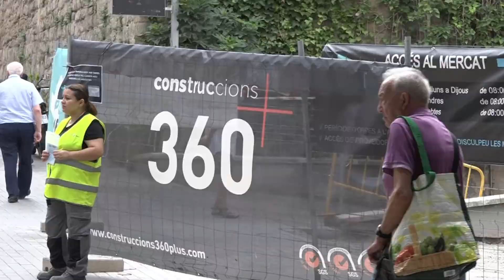Tallat l’accés de vianants a la plaça del Mercat de Puigmercadal des de la Muralla de Carme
Durant cinc setmanes, l’entrada a la plaça del Mercat de Puigmercadal des de la Muralla de Carme es troba tallat a l’accés de vianants.
Per tant, l’accés al mercat s’ha de fer des del carrer de la Canal, des del carrer Nou, des de la plaça Pedregar i des de la plaça Milcentenari.
Segons informa el Servei de Projectes Urbans i Infraestructures Territorials de l’Ajuntament de Manresa, el tall es deu als treballs de reparació i impermeabilització dels sostre de l’aparcament del Mercat Puigmercadal.
 L’Ajuntament de Manresa va iniciar des de finals d’abril les obres d’impermeabilització de l’estacionament soterrat del Mercat de Puigmercadal. L’actuació en marxa inclou la millora de les deficiències en la pavimentació actual i la reparació dels elements estructurals del forjat malmesos pels efectes del trànsit de vehicles i l’aigua de pluja.
 Els treballs es completaran amb  millores a la xarxa de serveis, la instal·lació de dues columnes d’enllumenat públic, un banc de 6 metres i una paperera. El nou espai pretén donar prioritat al vianant, malgrat permetre l’accés a vehicles pesants per a càrrega i descàrrega de mercaderies al Mercat.
 L’actuació té un pressupost de 223.862 euros i es fa sobre una superfície de 447 m2, a l’espai de la plaça més proper a la Muralla del Carme.